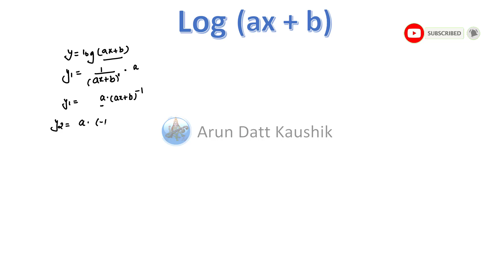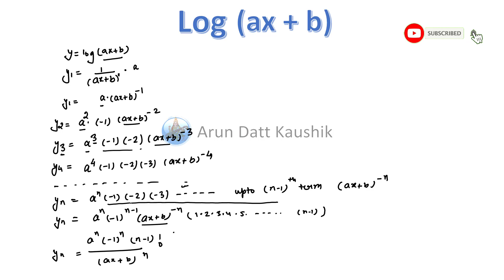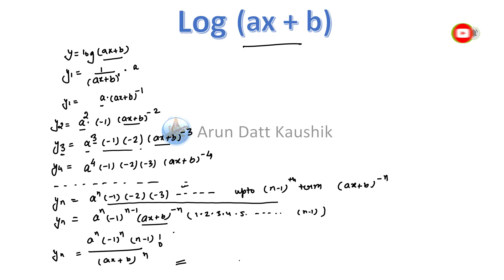Nth Derivative Of Log(ax+b) engineering mathematics tutorials In Hindi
Nth Derivative Of Log(ax+b)  engineering mathematics tutorials In Hindi  @Hand Made Notes